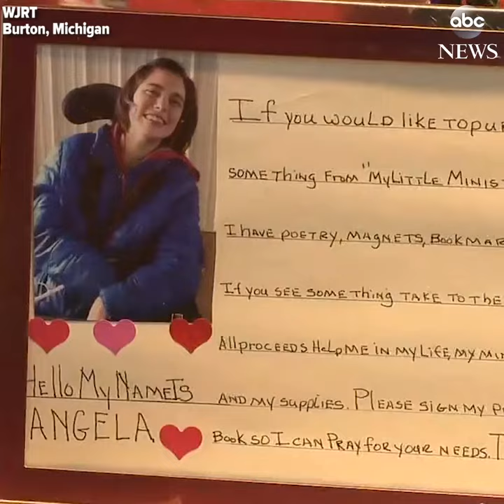Walmart employee gives disabled customer manicure after salon refuses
"I just wanted to make her day special": Walmart cashier steps in to paint disabled woman's nails when salon refuses.